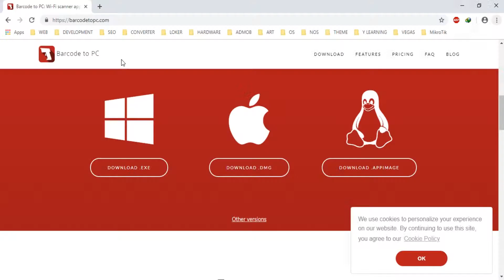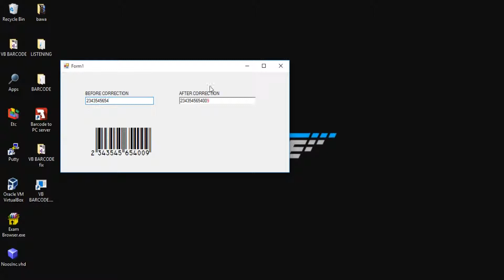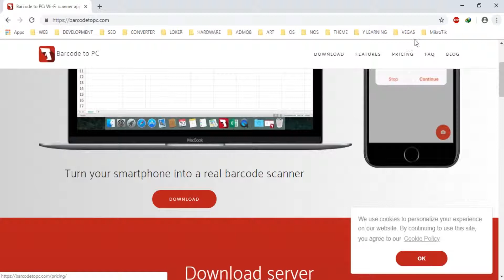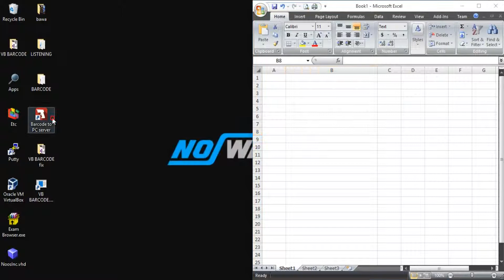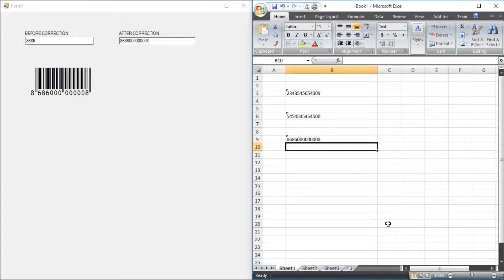Make Smartphone as Barcode PC Scanner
tutorial Make Smartphone as Barcode PC Scanner.